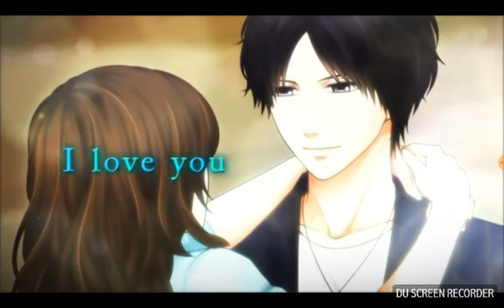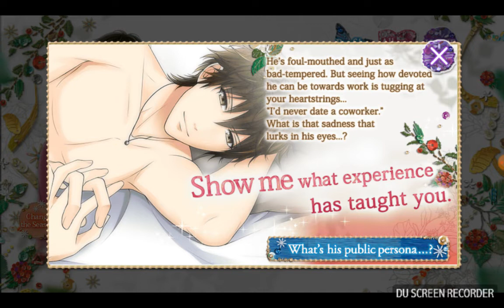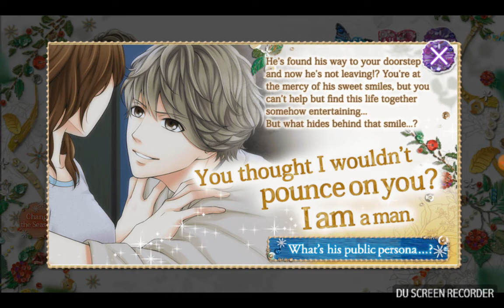Finally, in Love Again Review: Fall in Love in der Welt eines Pâtesserie❤🔥😍👫🍰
Instagram : _ kimiiihappy _ / _ kimeekuroda _